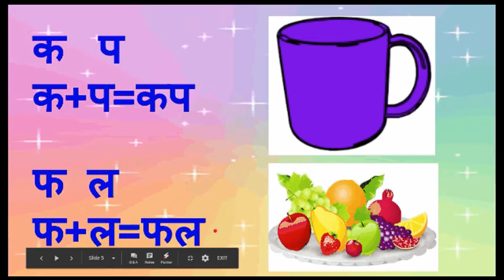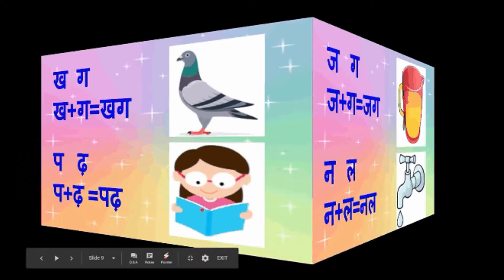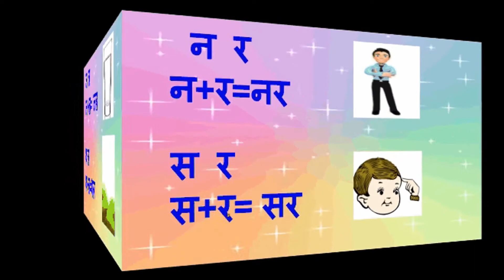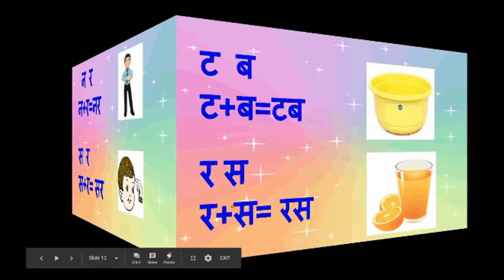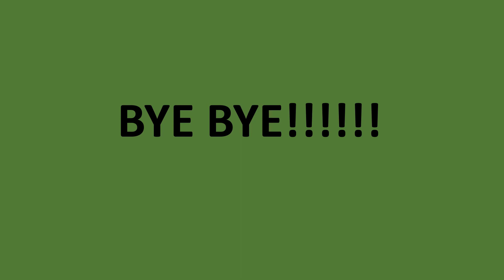UKG | hindi | do akshar ke shabd